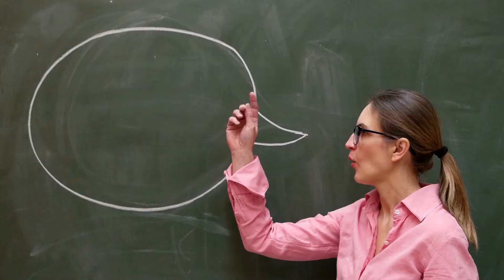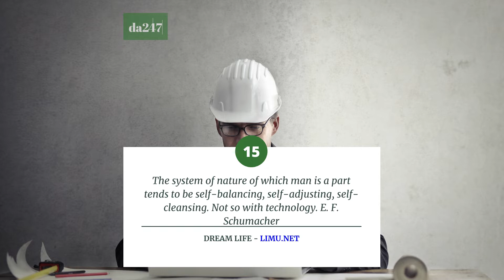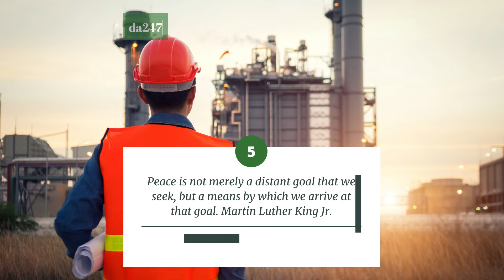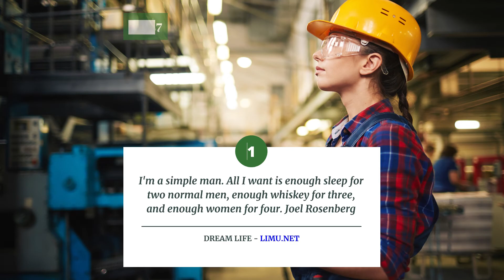What Are The Best Motivational Quotes for Engineering Students? (18 Affirmations For Engineers!)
What are the best motivational quotes for engineering students? Here is your mindset session to stimulate imagination, retention and calculation!

These historic quotes are 18 of the best personal affirmations for enhancing self confidence, study motivation and mental toughness.

I'm Addison the Ambassador Manager for Daily Affirmations 247. I'm just curious, do you like the Law of Attraction?

We are giving away copies of our Dream Life Manifestation program to new followers as a thank you! If I gave you the link would you check the program out?

1. Afraid of Aging? 18 Motivational Quotes For Fear of Aging (DIGNITY and WISDOM!)

2.Mental Toughness? 15 Motivational Quotes For Strength and Power!

▹ YOURS FREE: Do You Have These Law of Attraction Books Yet?

Think & Grow Rich (Napoleon Hill)
It Works! Famous Red Book
The Secret (Rhonda Byrne)
The Science of Getting Rich (Wallace D. Wattles)
You Were Born Rich (Bob Proctor)

Just keep going no matter what. Show up and win.